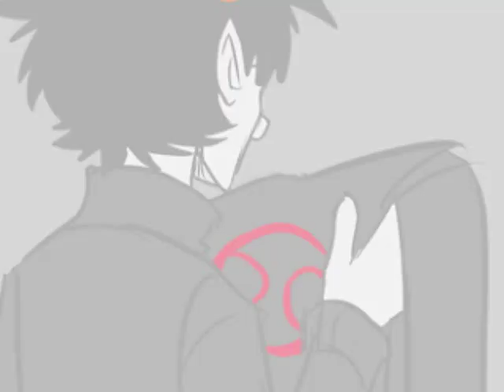Wishes and Dreams - JohnKat